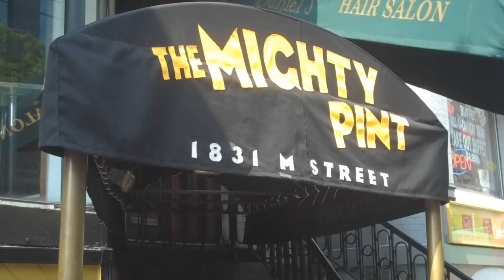DC filmmaker takes her plot to the Pint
Local film writer and director Ishu Krishna took the shooting of her film, Arrange to Settle, to the streets of DC Sunday night.  Combining Washington culture with the topic of arranged marriage and falling in love, Krishna filmed scenes at The Mighty Pint -- one of her personal favorite places to meet and mingle.